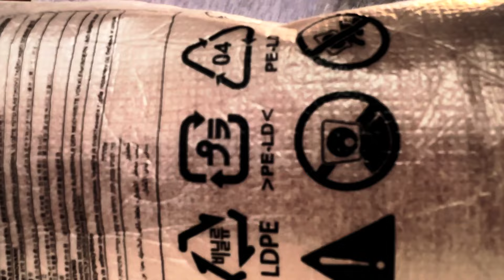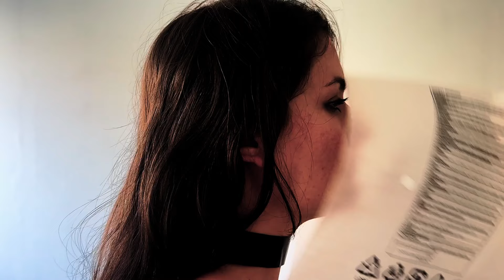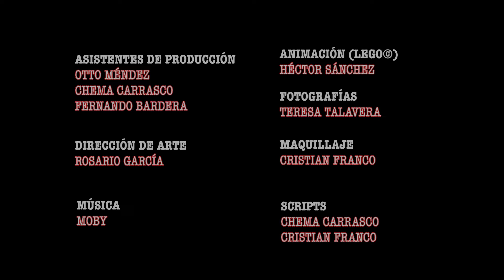Esto NO es un corto para el NOTODO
¿Cómo se hace un corto para el Notodo? Un productor y una directora discuten todos los ingredientes necesarios para tener éxito.